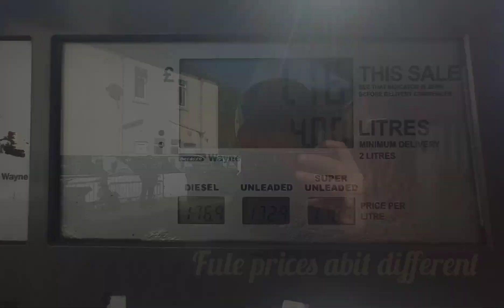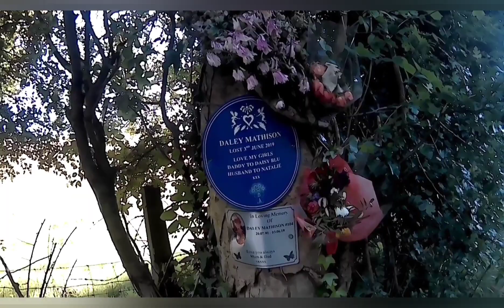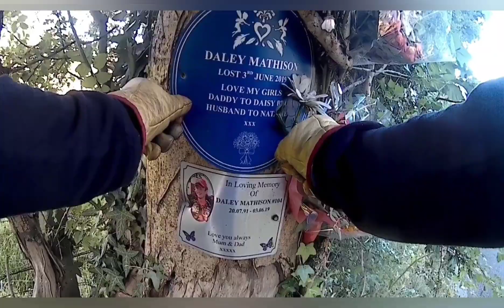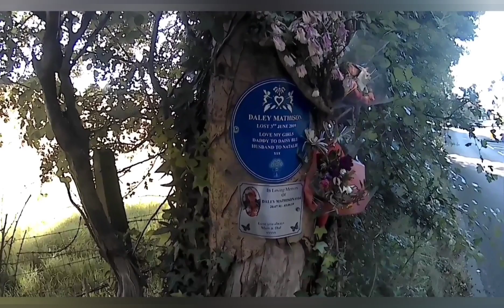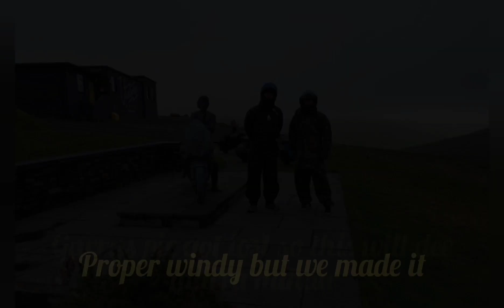Isle of man scooter rally 2022 Groundhogs SC